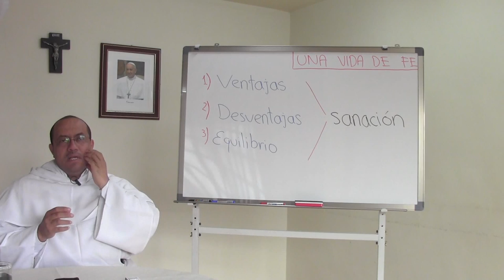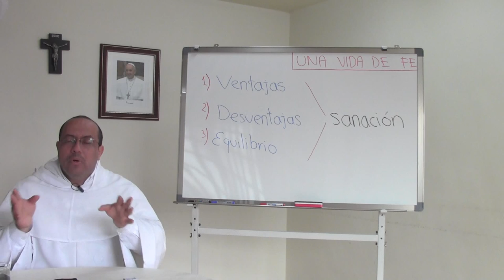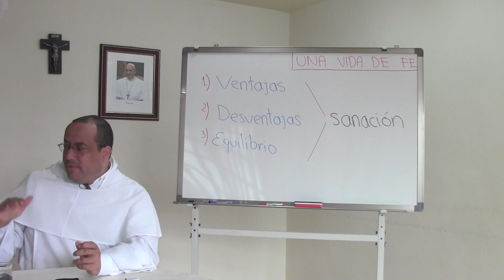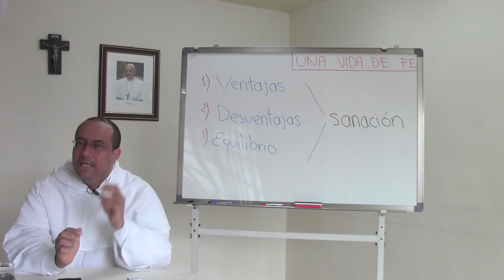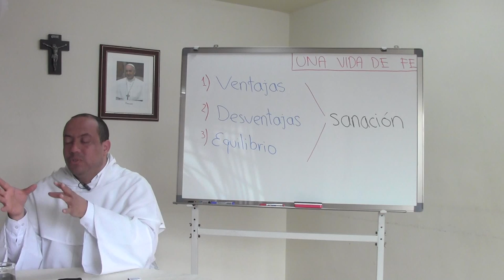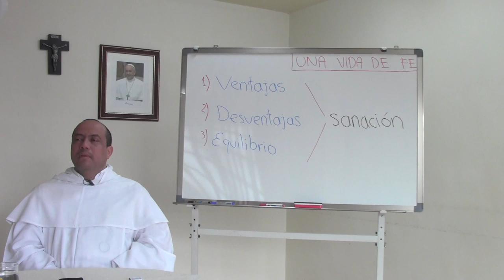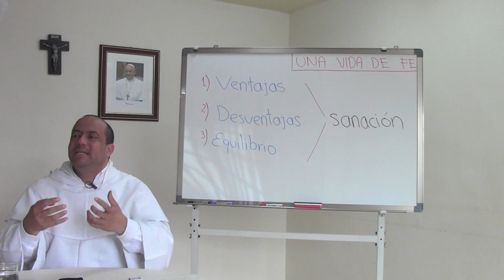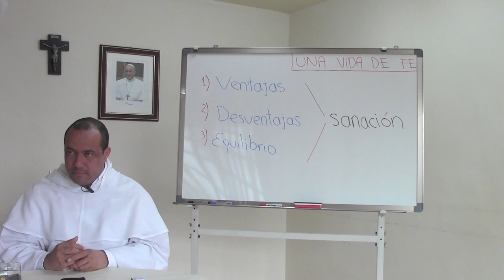Qué es ser cristiano, 06 de 16, La sanación: su importancia y sus límites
Tema 6 de 16: La sanación: su importancia y sus límites

* El conocimiento de sí mismo ante Dios implica el reconocimiento del propio pecado, frente a la santidad de Dios. Tal experiencia puede ser abrumadora y generar desaliento frente a la propia nada.

* La santidad de Dios abruma y a la vez, su misericordia nos atrae. La propuesta de Dios es demasiado para mí pero la compasión de Dios es todo lo que necesito. Esta compasión se hace particularmente evidente en la sanación.

* VENTAJAS o BIENES que trae el ministerio de la sanación a la evangelización:

1. La sanación atrae multitudes.
2. Hace que sepamos que sí le importamos a Dios.
3. La certeza interior que deja el ser curado es irrebatible: el bien es más fuerte que el mal.
4. Revela el amor preferencial de Dios por los excluidos de este mundo.
5. La sanación, en fin, es símbolo de la realidad interior que Dios quiere sanar.

* Se presentan también LÍMITES e incluso DESVENTAJAS en cuanto al ministerio de la sanación, sobre todo dos:

1. La gente quiere sanarse pero no necesariamente convertirse.
2. Hay una especie de "adicción" a saberse atendido e importante, y por ello hay gente que está siempre sanándose.

* Requerimos, entonces, de una postura equilibrada, reconociendo la realidad y el poder de la sanación para la extensión del Evangelio, sin caer sin embargo en la idea de que la evangelización entera se reduce a la sanación.